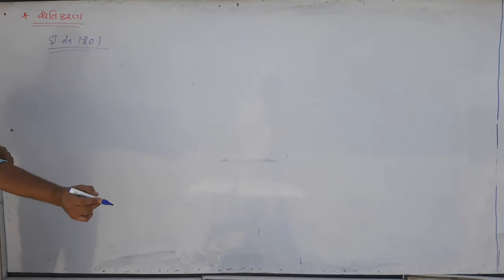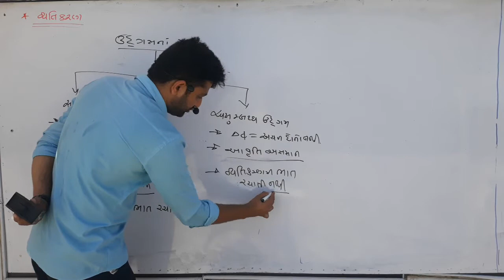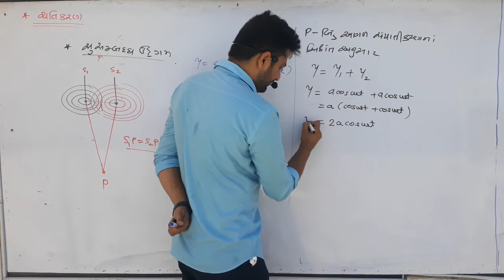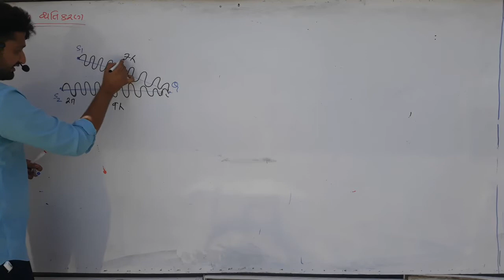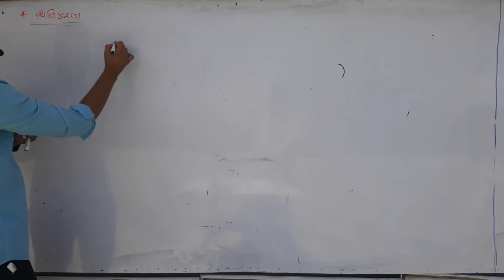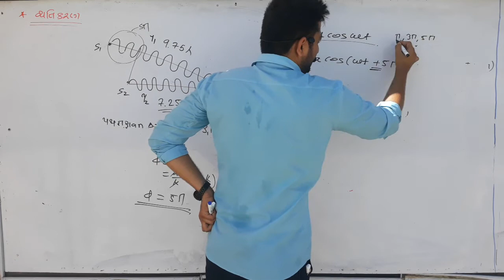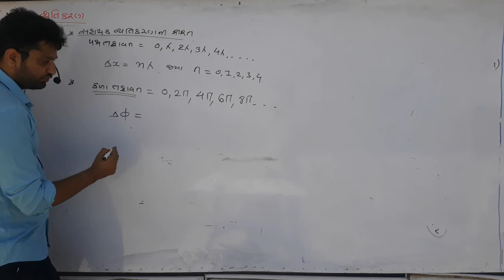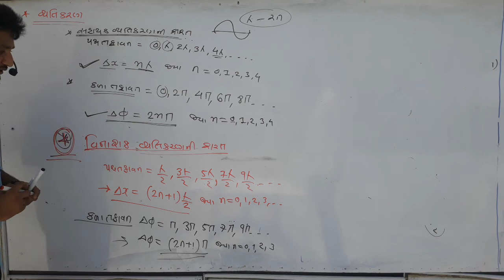તરંગપ્રકાશશાસ્ત્ર-4||12th Physics ||Interference Of Light ||By Nandaniya Sir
Real Sense Education
Nandaniya@Will Make Love Physics